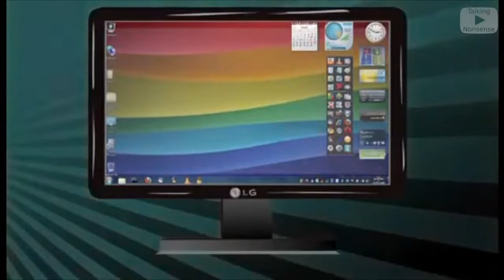Protegent rap but Google Translate makes the lyrics better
this was a request, but I had already started making it when it was requested

Lyrics:

I blessed, my wife is true
Stop the computer:
Protect your protection
I do not have bacteria there.
Computer input,
Focus! Marsh! Traya! ...
Everything is eternal
I'm ready to sell
Check Wi-Fi. Here

Several processes, system, system, system ...
My peace is my snow
Loading hidden data.
New forms of new vaccines are up to date.
Antiviral antioxidant
Buy online!
Mystery will be there
So I can do very well

Model: balls
The service is very convenient.
Particular attention is paid. There is no competition
Good performance
I'm sure I'm ready to be a strong person
Employees under 20 years of age ...
This company is not good

Your hashtag is your hashtag
Limited information is limited
Commercial shopping photographs
Many books, non-emails,
The license is not allowed.
He's not a thief.
Foreign activity

Data protection is not my story.
I lost the information.
People are angry
I deleted the files ...
You always laugh

My goal is to quit smoking.
I lost my Christmas notebook.
Do not stop your business
I ... a secured remote control,
It protects you.

Your family should follow standard procedures and adhere to the rules.
They protect children from reading.
I am your father's grave.
I would like to make my blog.
By making the internet a good player,
All the bad things

I will show my transgression my law, I will be a perfect example.